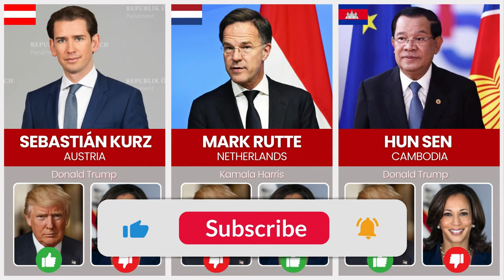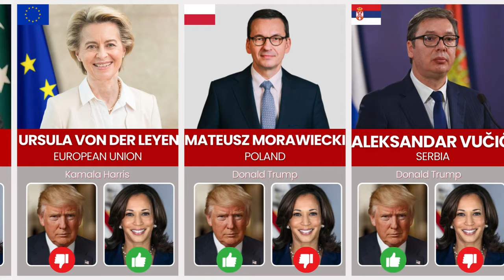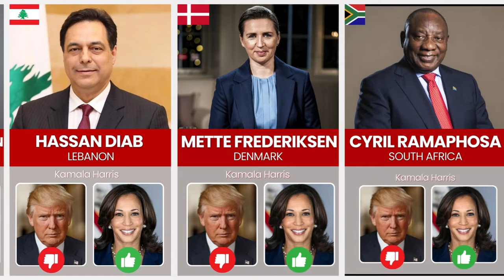World Leaders Who Support Kamala Harris or Donald Trump Comparison 🇺🇸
Discover which world leaders support Kamala Harris or Donald Trump in this data comparison video. Find out where world leaders stand in the upcoming election.

This data comparison video is based on public data, surveys, online research, social media discussions, public comments, and approximate estimations that might be subject to some error.

How we make our videos:
1. We came up with some interesting topics.
2. We do our research for the latest data, facts, copyright-free images, and background music.
3. We edit the video using Premier Pro, PowerPoint, and Filmora.

On the Data Factory Comparison channel, you can find interesting 3D and 2D comparison videos on various topics such as Celebrities, Politics, Movies, Actors, Cars, Interesting Facts, Richest People, Different Countries, Richest Companies, Worldwide Data Comparison, Net Worth Comparison, and much more.

This video was created and edited by the Data Factory team.